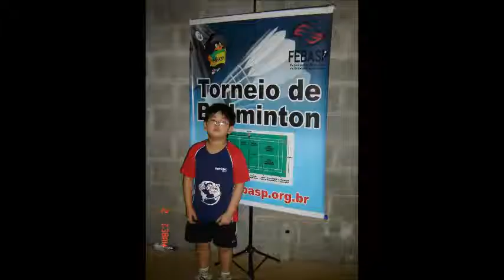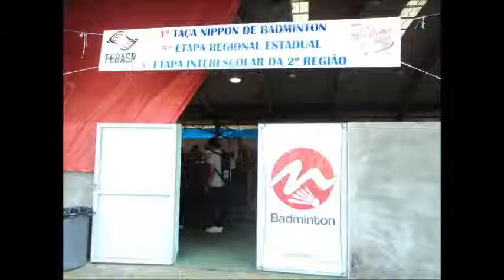Isso é o Badminton Nippon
Treinos, jogos, títulos, festas e principalmente muitas alegrias e amizade. Esse é o Badminton Nippon !